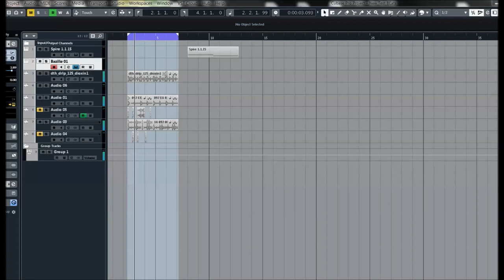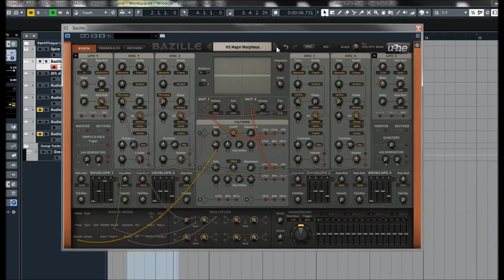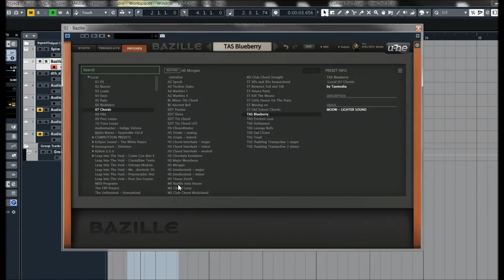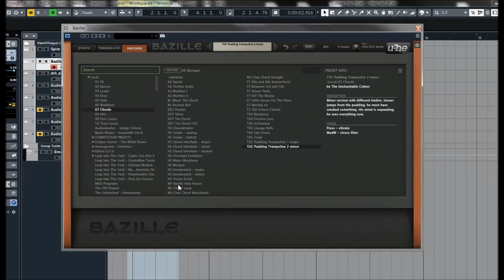U-he | Bazille | Chord Presets Preview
The second spawn of the Berlin Modular project, Bazille is a large polyphonic modular system with digital (PD, FM based) oscillators, multimode filters and plenty of modulation options. With so much connectivity to explore, patching in Bazille should keep you fascinated for many years – it’s definitely a “geek machine”!

Bazille is a large modular system combining digital oscillators with analogue-style filters and modelled effects, with a flexibility that only modular patching can provide. After ACE, the second spawn of our ongoing Berlin Modular project, this one is a very different, much larger beast…
Those in the know have been waiting for this since 2009.

Features:
* Modular, stereo, up to 16-voice polyphonic
* 4 digital oscillators based on phase distortion (PD) with FM and fractal resonance (FR)
* 4 self-oscillating multimode filters with up to 6 parallel outputs each
* 4 ADSR envelopes with Fall/Rise for the sustain stage, overall rate can be modulated
* 2 LFOs with 3 parallel outputs each, unipolar option
* 16-step morphing sequence per voice, with 8 snapshots and 4 output taps
* 2 mapping generators with up to 128 steps, comprehensive drawing tools, presets..
* Maps can be used as oscillator waveforms
* 4 Multiplex modules for mixing signals, cross-fading, ring modulation, amplitude modulation etc.
* 4 effects: stereo delay, distortion (6 types), phaser (2 types), spring reverb
* 2x inverter, 2x rectifier, sample & hold, 2x twin lag generators, quantizer